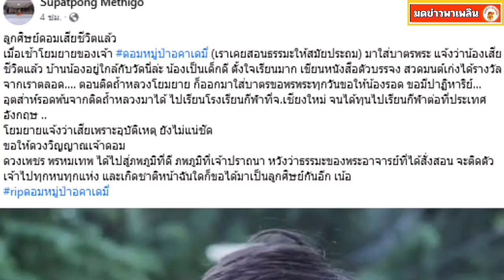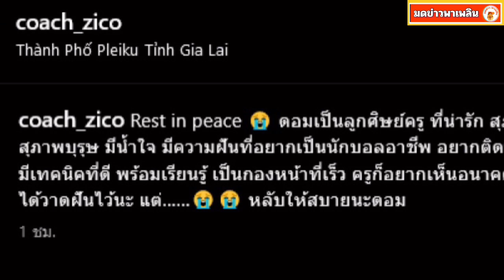ซิโก้ โพสต์ ถึง น้องดอมหมูป่า ลั่นครูก็อยากเห็นอนาคตที่ดอม ได้วาดฝันไว้นะ แต่